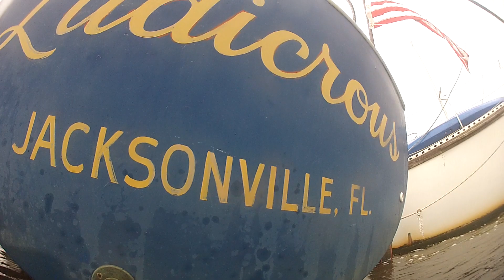3 5 19 Ludicrus Comp Video